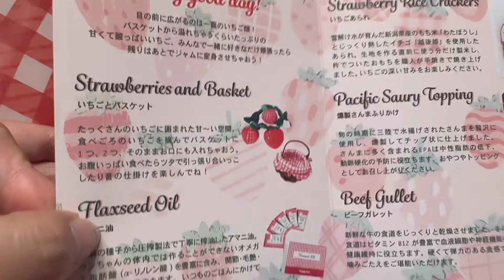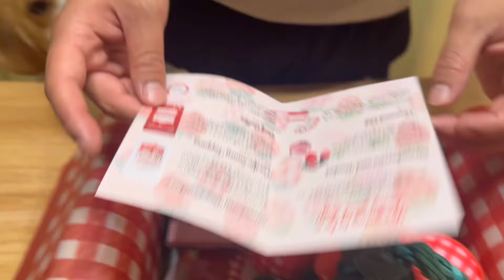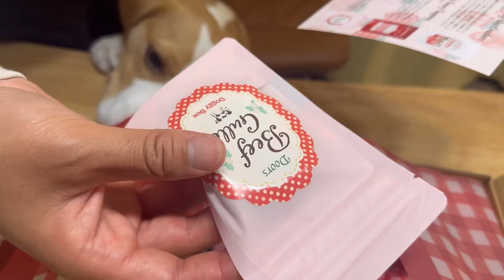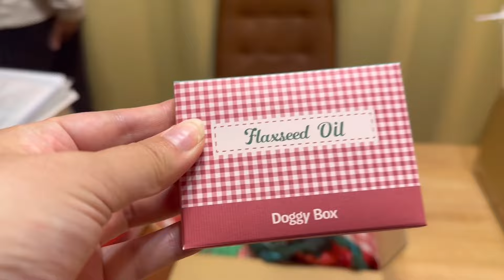おもちゃをチュッチュしながら寝落ちする可愛すぎる犬はこちらです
doggybox さんから素敵なボックスが届きました🥺

Doggy box さんのHP